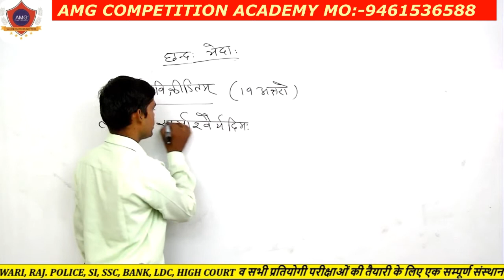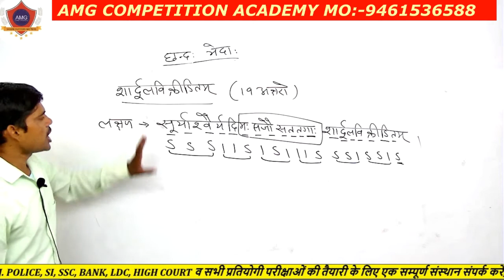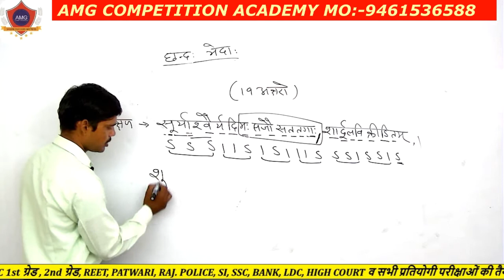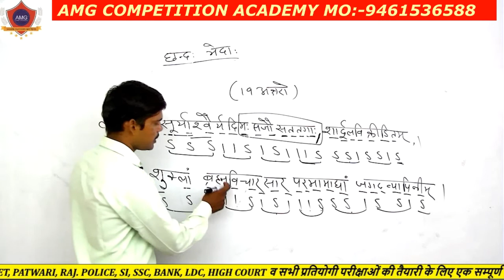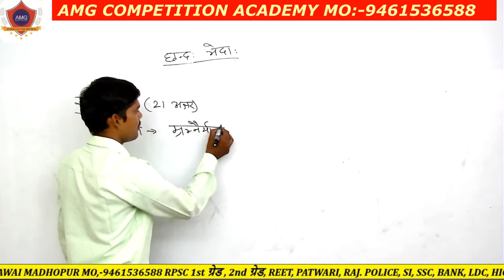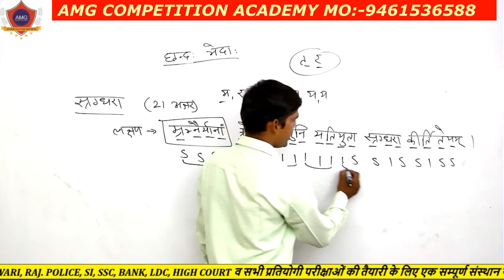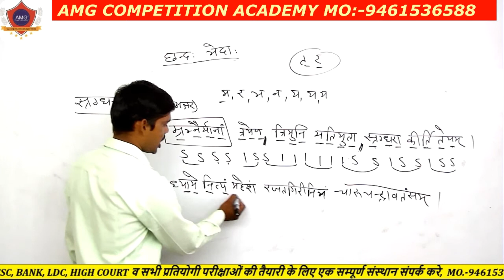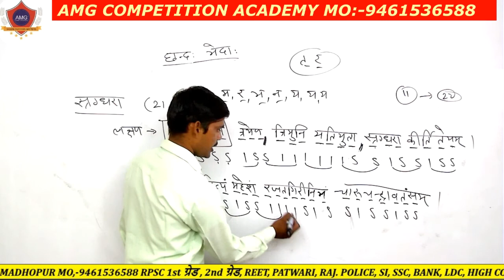SANSKRIT# 19 से 21 वर्ण का छंद REET-भाषा-2#AMGAcademy#